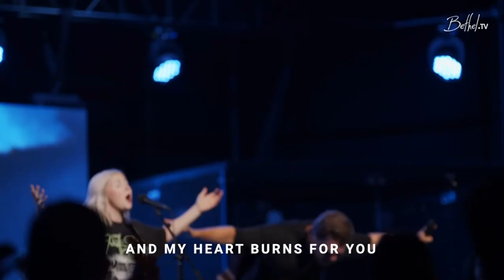Obsession (And My Heart Burns For You) - Peter Mattis - Bethel Church Service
I post this so that people can listen to Beautiful moments of worship that not everyone gets to hear to encounter and worship Jesus.